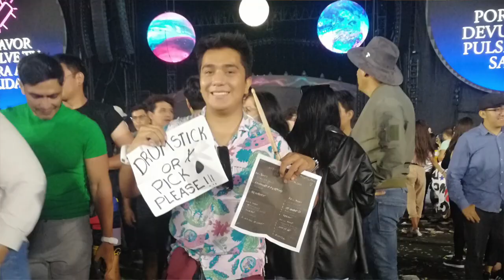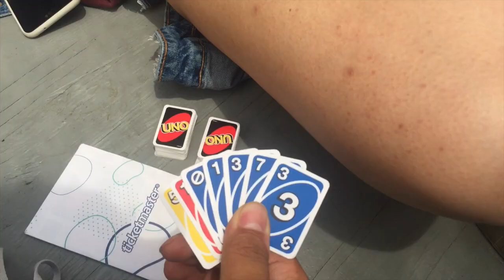Coldplay México 2022 [Vlog / Full Show] - Kenchuu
En este Vlog y contamos nuestra experiencia a lo largo de todo el concierto de Coldplay en Ciudad de México el 4 de Abril en su gira de Music Of The Spheres World Tour, espero les guste y disfruten a Coldplay, tanto como nosotros,